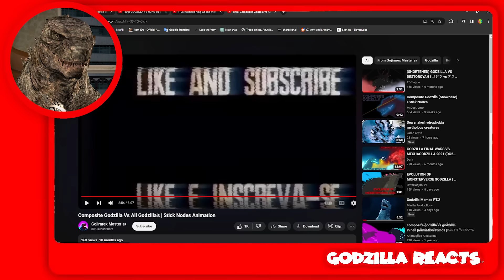Reacting To Godzilla in Hell vs Space Godzilla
titans unite and squad of cameramen chasing the scientist